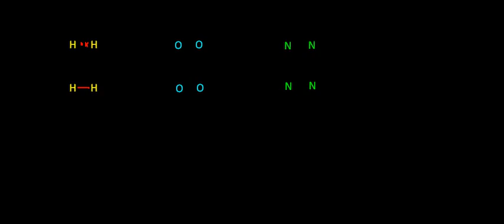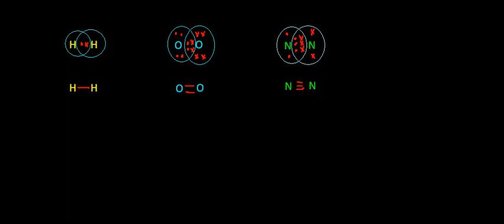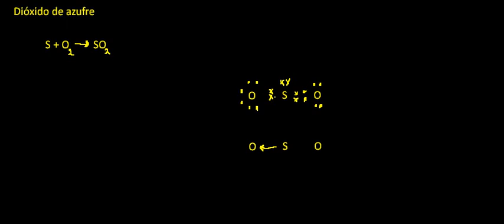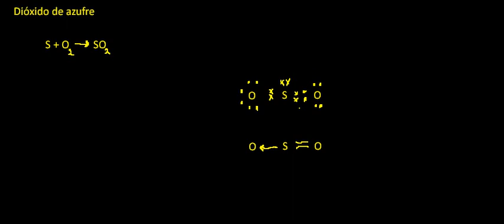ENLACES SIMPLES, DOBLES Y TRIPLES.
Se explican conceptos sobre enlaces covalentes simples, dobles y triples. Se explica también el enlace covalente coordinado mediante el ejemplo del dióxido de azufre.